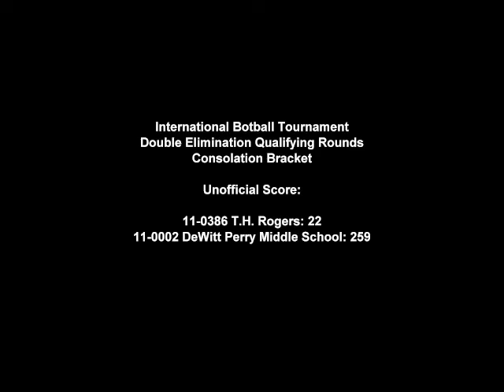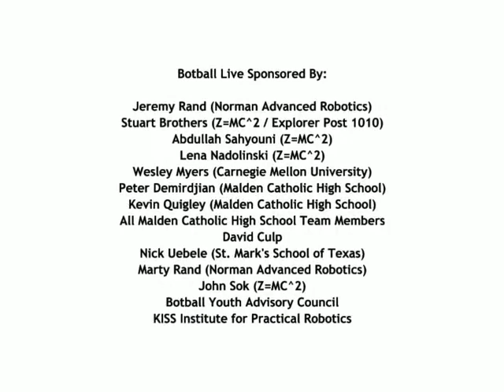2011 International Botball Tournament: D.E. Match #91: 11-0386 VS 11-0002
From the 2011 International Botball Tournament: Double Elimination Match 91: Team 11-0386 T.H. Rogers VS Team 11-0002 DeWitt Perry Middle School.  Video is automatically generated; some errors may be present.